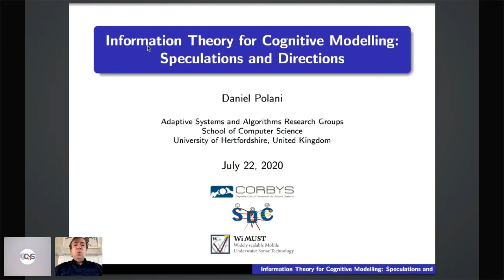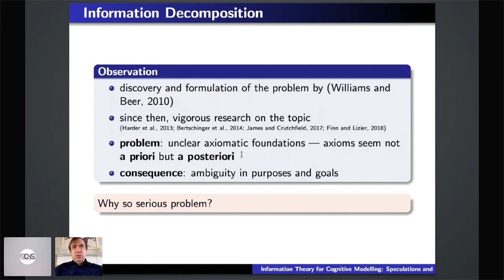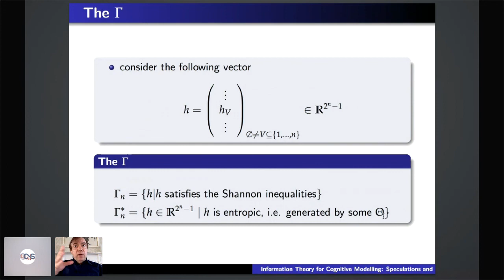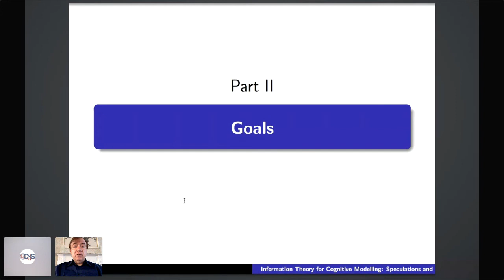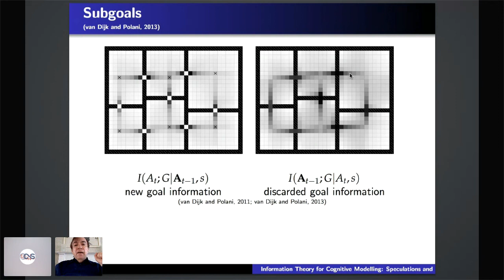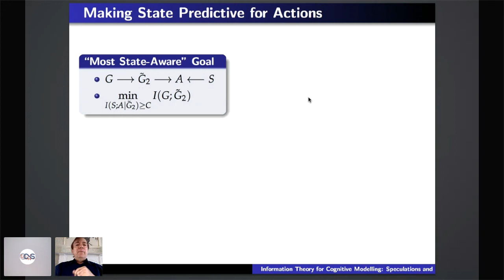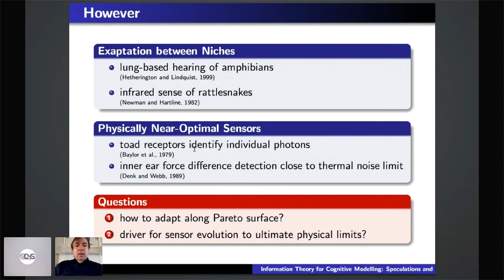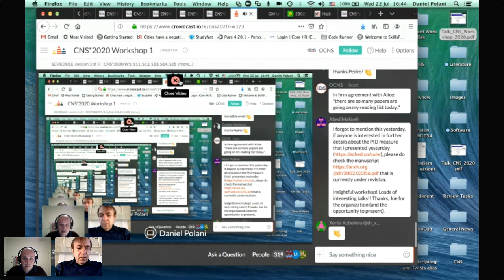CNS*2020: Workshop 01: Session 13: Information Theory for Cognitive Modelling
CNS*2020: Workshop 01: Session 13: Information Theory for Cognitive Modelling: Speculations and Directions
Speaker: Daniel Polani